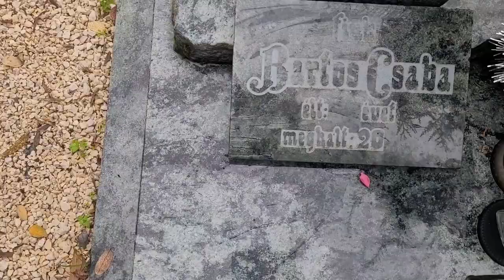Temetőbe a Bartos